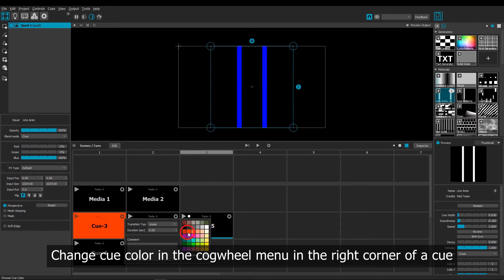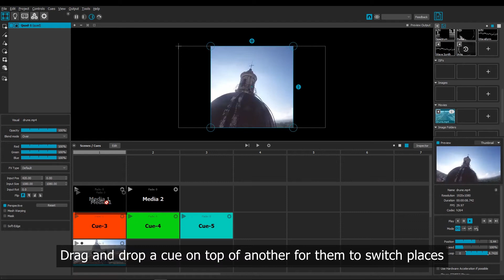Cues Layout — MADTutorial Scenes and Cues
MadMapper version 3.5 introduced a new system in replacement of the presets: Scenes and Cues.

Learn how to customise the cues layout in MadMapper.